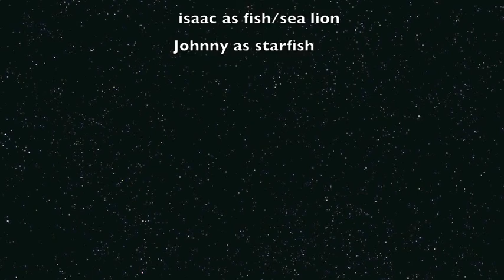The Big Shark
More Than Words film made in Richmond, BC.